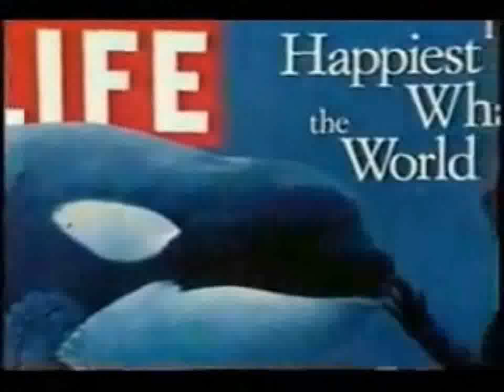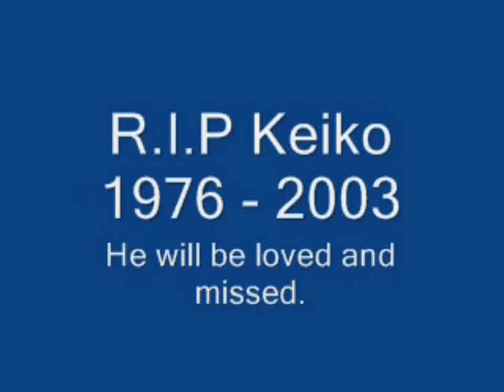RIP Keiko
Audio was muted, filed a dispute.

A memorial to the worlds greatest Orca ever. He was loved, and is missed.

I remember watching Free Willy as a kid, and crying when news of his death hit me. He started my love for Orcas.